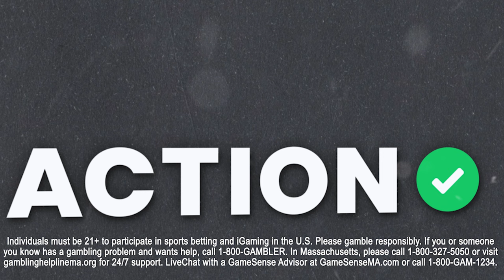The Untold Story Behind Pete Rose's SECRET MEETING with MLB & His Betting Scandal | The Favorites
Chad Millman & Simon Hunter sat down with New York Times Best Selling Author Keith O'Brien and Keith details a meeting that happened well before Pete Rose's gambling issues come out to the public. This meeting happens during the MLB World Series and how the MLB had an idea of Pete's gambling issues for some time.

00:00 - Pete Rose Secret MLB Meeting
01:30 - Timeline for Pete's Gambling issues
02:30 - Teammate concerns
03:40 - The Meeting
06:00 - How did MLB Handle Pete Rose?
07:45 - Did MLB screw over Pete Rose?